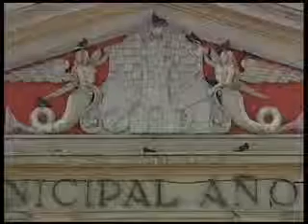INFORMATIVO 08 10 2009 1ª Parte